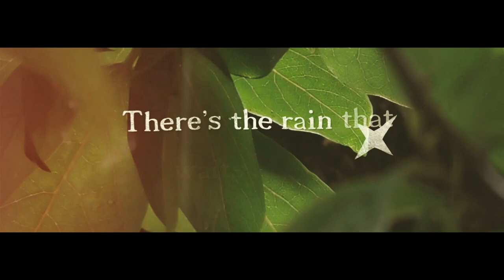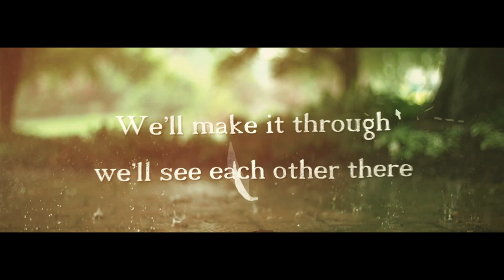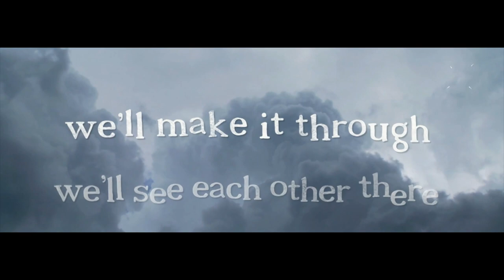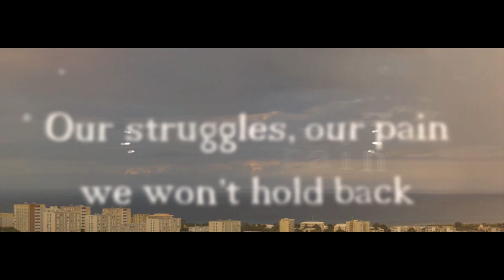Claudio Geromino | Despite The Rain (LYRIC VIDEO)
Hey! This is a lyric video for an original song of mine, hope you'll like it =)

Written and sang by: Claudio Geromino
Music created with GarageBand for Ipad
Lyric video created with Vegas Pro 15 and Adobe After Effects CC.

You can also listen to this song (and others) on soundcloud